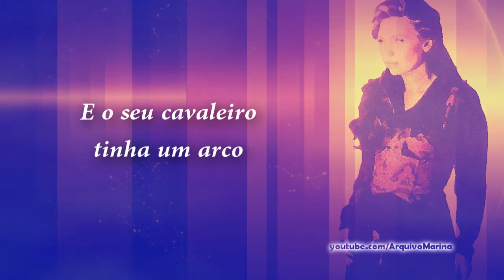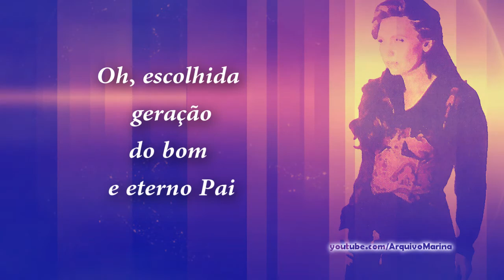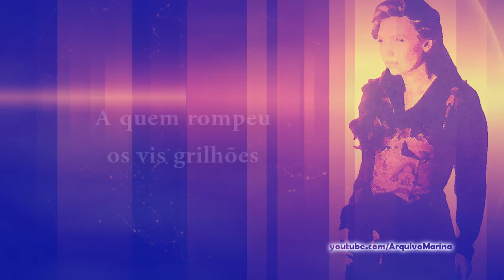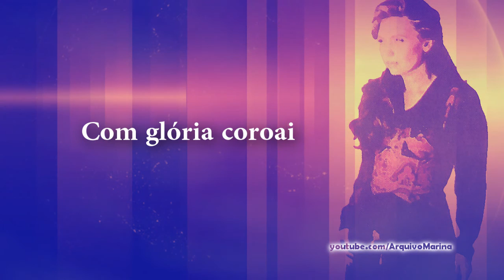Coroai - Marina de Oliveira [VERSÃO DEMO]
Autor: Justus Henry Nelson
Adaptação e produção: Marina de Oliveira
Arranjos: Pedro Braconnot
Créditos e Agradecimentos especiais a Douglas Bragança.

Produção experimental reproduzida na rádio El Shadai FM em meados de 1995.

Demo (demo tape ou fita demo) é uma gravação musical demonstrativa amadora, feita em estúdio ou não, sem vínculo com gravadoras, para estudos musicais, ou primeiras propostas do que futuramente pode vir a ser um álbum de música.